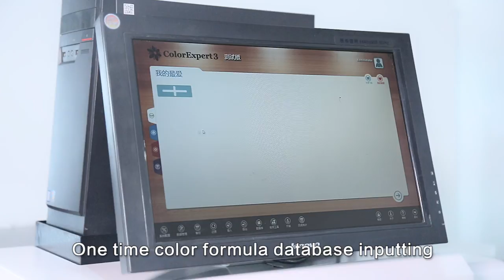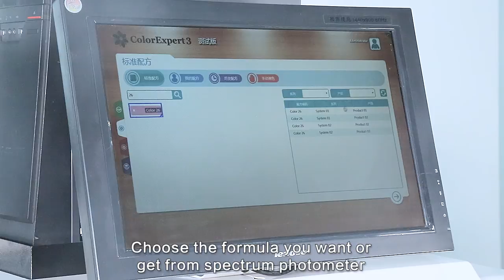AC Automatic car refinish paint dispenser revised